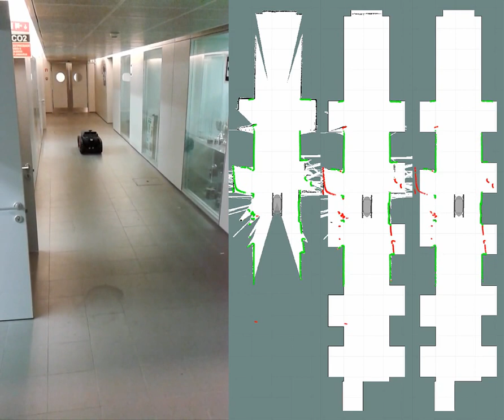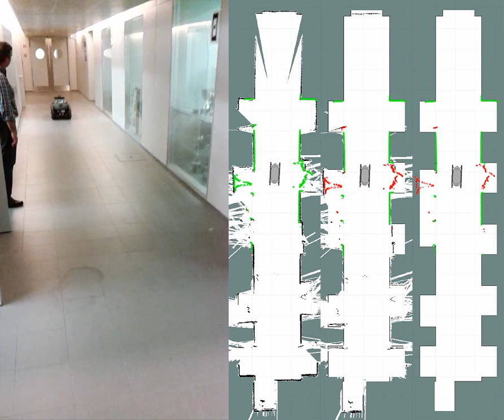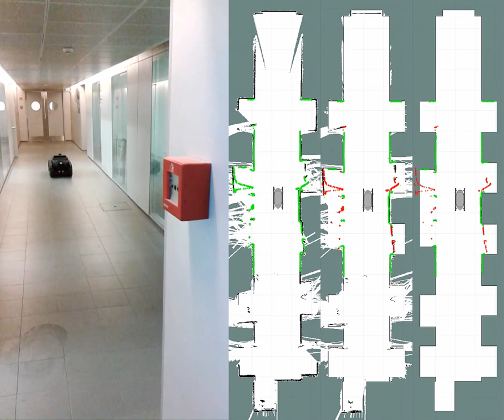DRL 3 DoF selective mapping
3 DoF mapping test of the DynamicRobotLocalization ROS package with the Guardian robot at medium speeds (30 cm/s).

Left side: Mapping
Middle: Selective mapping with an initial world model
Right: Localization with a static world model

Points legend:
Green dots: Laser measurements considered as inliers (correctly registered points)
Red dots: Laser measurements considered as outliers (unknown registered points: not present in reference map)